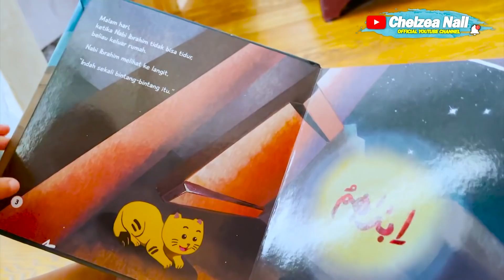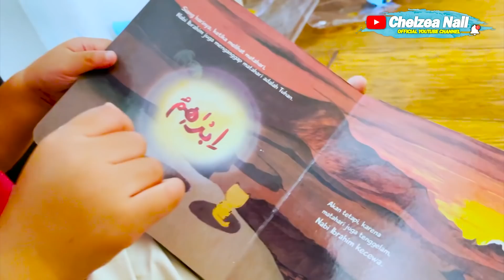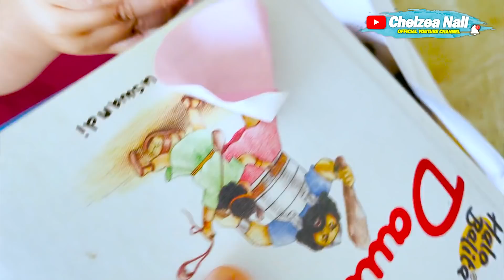KIANO DAPAT KADO YANG GA DI SUKAI DARI AUNTY SEA 😂😂